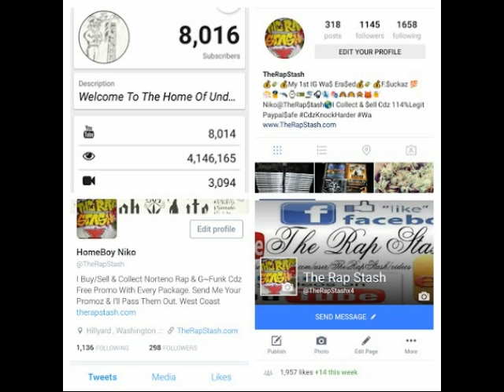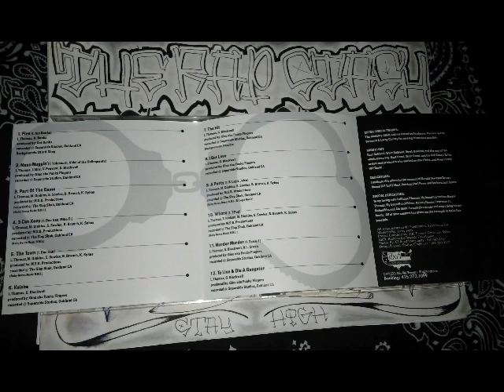Part Of The Game By Pooh Man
Killa Kali Records Presents
Fuckin Wit Dank By Pooh Man Aka Mc Pooh
510 Oakland California Rap Album (2001)
Go Follow Me Below